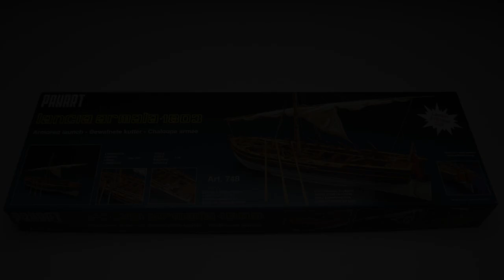Lancia Armata 1:16 ship model